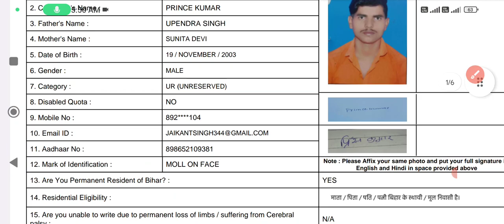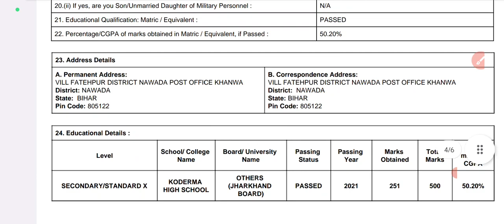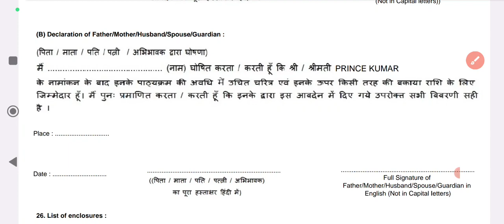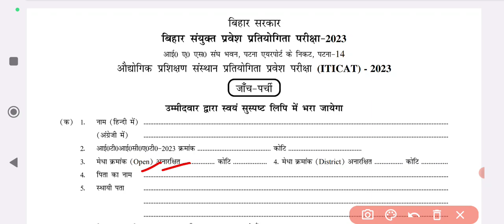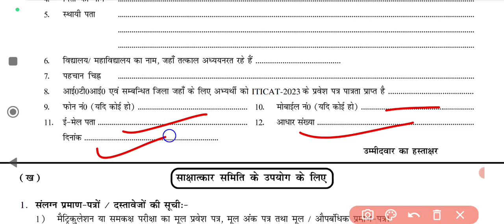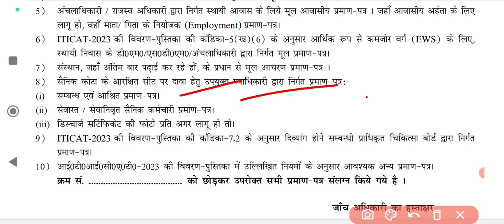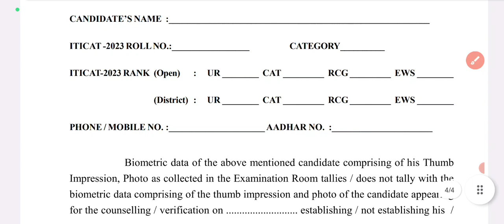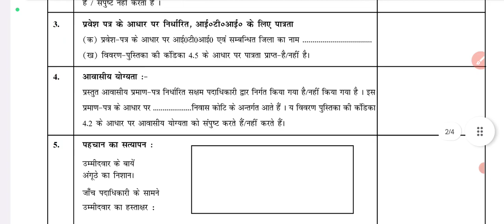check slip and biometric form kaise bharen l Part-A and Part-B l bihar iti counselling 2023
check slip and biometric form kaise bharen l Part-A and Part-B form fillup kaise karen l bihar iti
bihar iti very important information l
bihar iti counselling 2023 l Auto upgradation yes kiye hai to kya Karen l bihar iti admission 2023
bihar iti document verification 2023 l bihar iti document verification me kya kya lagega l all doc
bihar iti admission All details l seat allotment result महत्वपूर्ण जानकारी l
Part-A Part-B form fillup kaise karen l bihar iti document verification l
bihar iti admission 2023 l bihar iti mein kitna rank tak admission hota hai l bihar iti counselling
bihar iti में कौन सा Trade कितने साल का हैं l bihar iti best trade l bihar iti choice filling 2023 l
bihar ITI 2023 ka merit list kab aayega l bihar iti admission 2023 l
bihar iti choice filling mein kya - kya lagega l bihar iti counselling date 2023

bihar iti 2023 counselling date
bihar iti seat allotment 2023
bihar iti counselling kab
bihar iti counselling kab hoga 2023
bihar iticat 2023 counselling 2023
iti counselling 2023 date,
bihar iti counselling kab se hoga,
Bihar iti 2023 counselling kab suru hoga,
bihar iti 2023 Counseling date,
Bihar iti 2023 counselling date kab ayega,
iti me counselling kaise hota hai,
iti counselling kab se hoga,

Seat_Matrix_of_ITICAT-2023